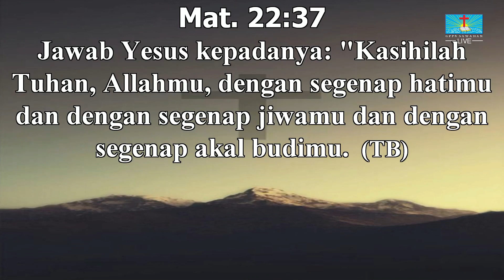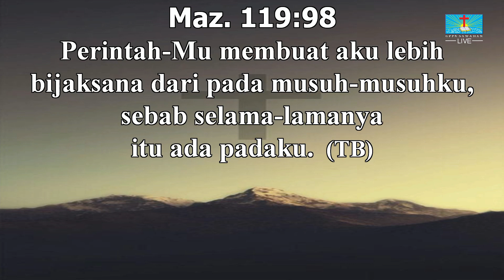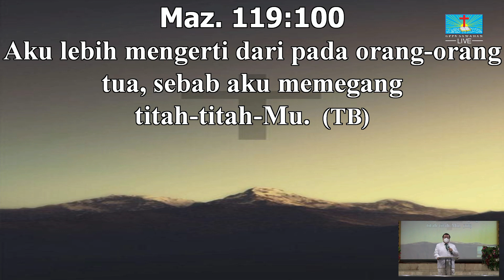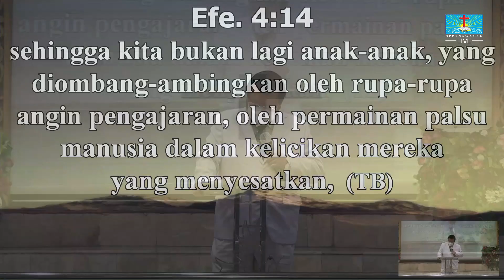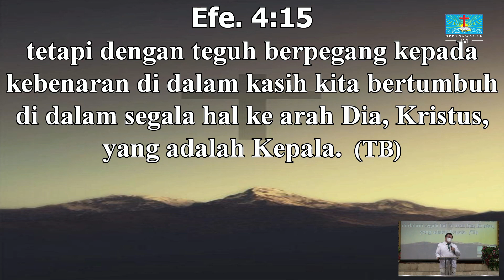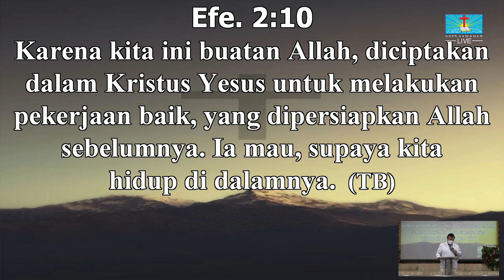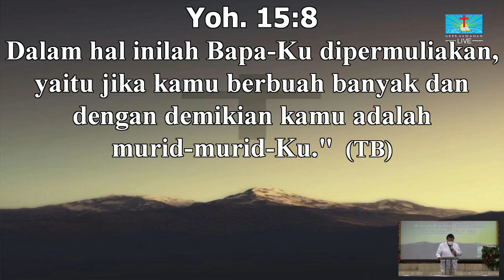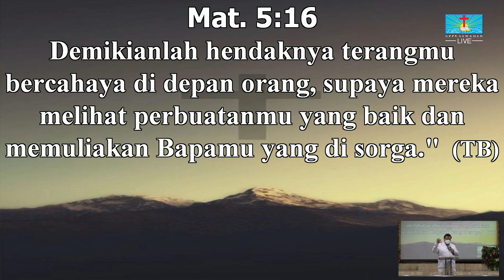Ibadah Raya Sore, 13 Februari 2022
Pdt. Ir. Yonathan Biantoro Wahono